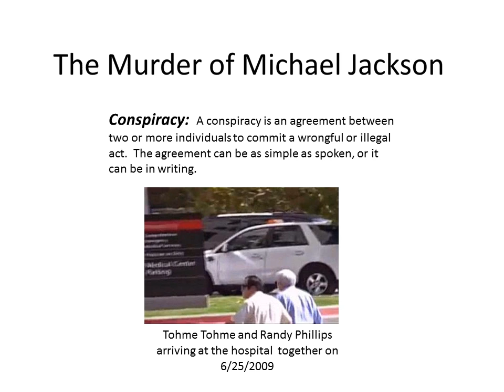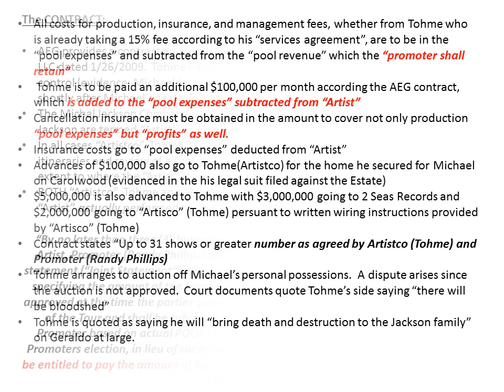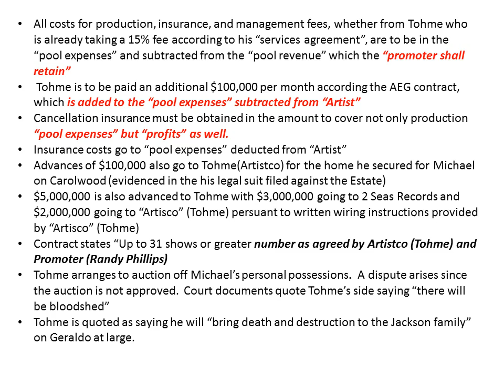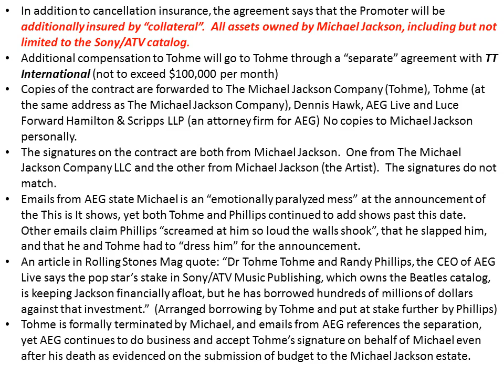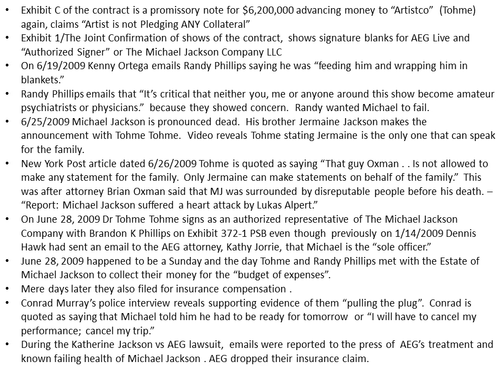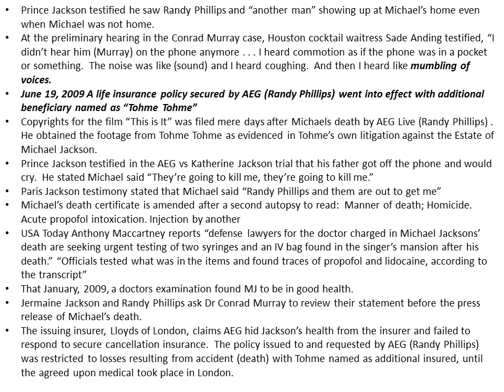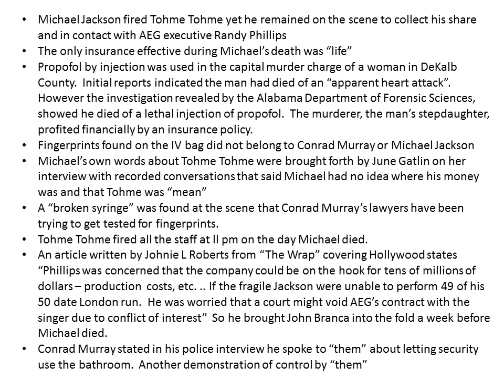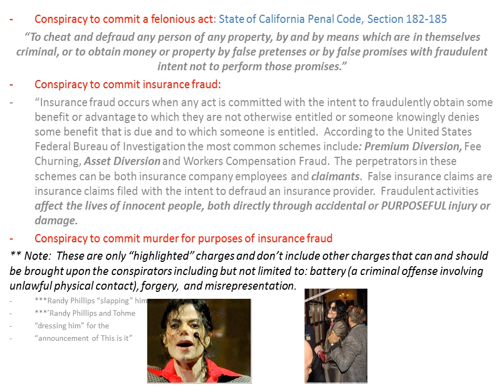This is It - The Murder of Michael Jackson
This video was made with the intent to clear Michael's name and tell the truth about his death.  While I had two separate visions that drew me to investigate Michael's death further, the evidence can be found in the Conrad Murray Trial, the Katherine Jackson vs AEG trial, and the litigations between the Estate of Michael Jackson and Tohme Tohme.  Further evidence and findings are in the autopsy report and police interview statements done by LAPD.